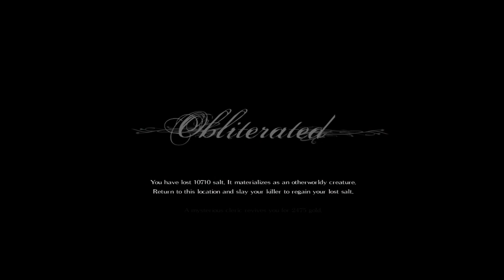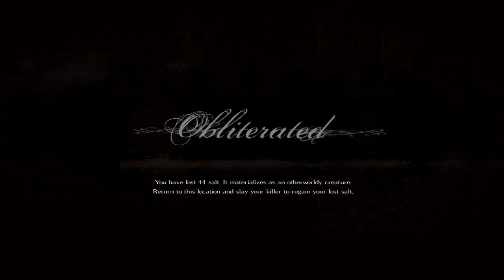Salt and Sanctuary Part 30 The Unskinned and Crypt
This Salt and Sanctuary walkthrough and gameplay will  include a prologue, review, complete walkthrough, Most if not all questlines, cutscenes, in game movies, New gameplay and at least one single player ending.

Salt and Sanctuary was developed by the Award Winning Ska Studios, for PC and PS4. It is a tribute to both Dark Souls and games like Metroid and Castlevania. It has a beautiful, if bleak, art style that has a dark and atmospheric taste. The 2d action is fast and melds well with the RPG elements. The in-game systems allows for a rather large level of crafting.

A doomed sailor is shipwrecked and lands on an uncharted island. Through dreary villages, cavernous castles, and deadly dungeons, the player will quest through these locations and more in a desperate attempt to escape the island which serves as imprisonment.